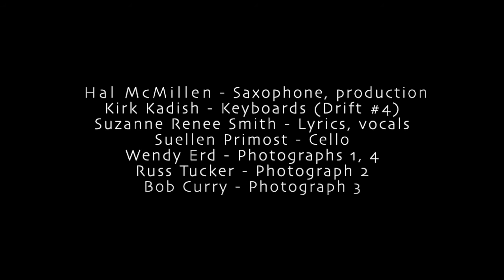Such Beautiful Tears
Hal McMillen: Tenor saxophone, audio & video production.
Kirk Kadish: Keyboards (Drift #4)
Suzanne Renee Smith: Lyrics, Vocals    Suellen Primost: Cello
Wendy Erd, Russ Tucker, Bob Curry: Photographs
I am forever indebted to Kirk, Suzanne, Suellen, Wendy, Russ, and Bob for their contributions.